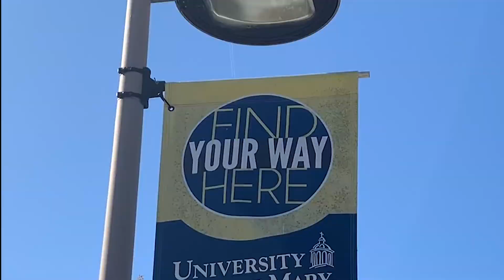JCOM presents the digital communications Intro